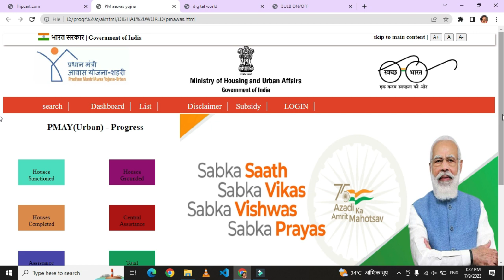web devlopment project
project ideas for web development using html and css
web development masterclass 6 courses in 1 & cms project
web development project ideas 2021
web development project ideas 2022
web development project ideas 2020
web development project ideas 2023
vue.js 2 web development projects

web development
full stack web development course
cs50 web development